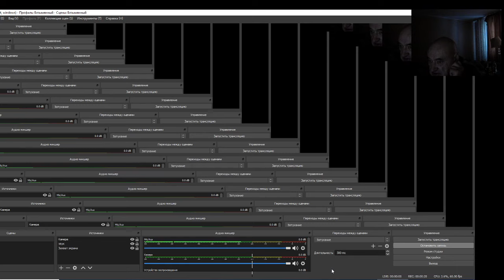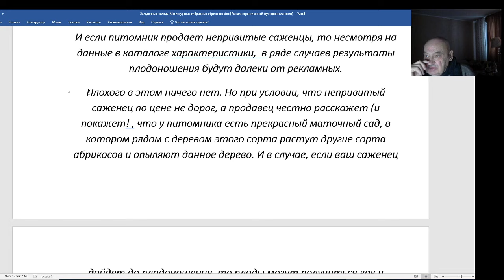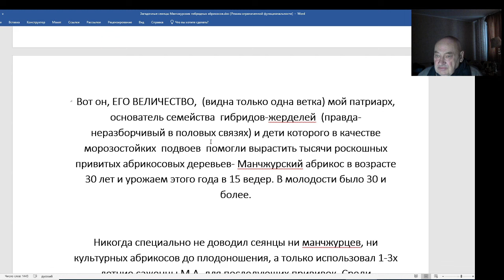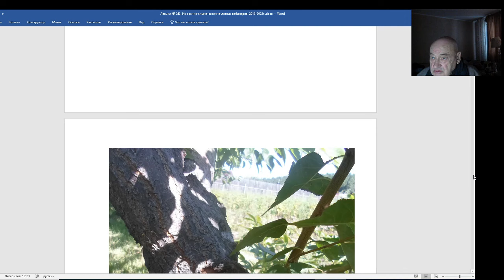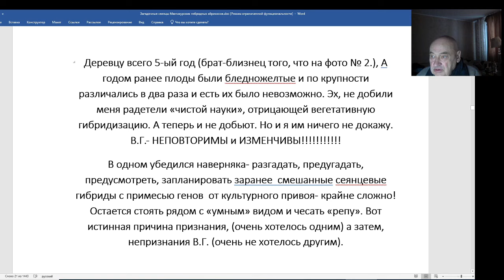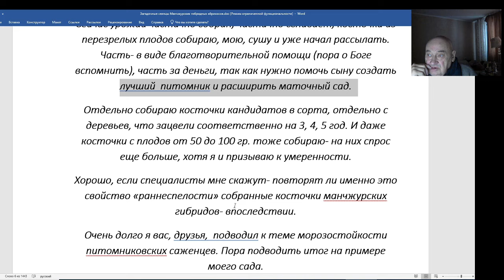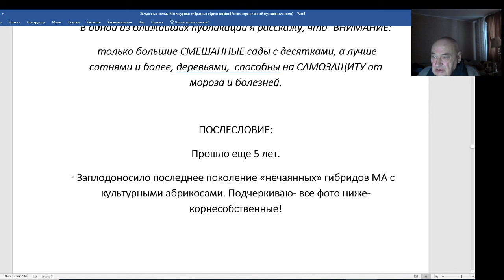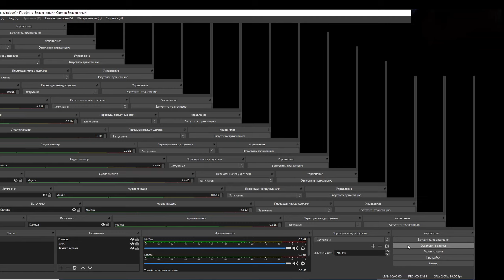Железов В. К. Манчжурский Патриарх и его потомки - будущие короли российских садов. Серия 1.